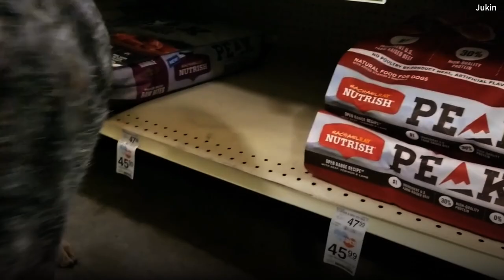I clienti del negozio non credono a quello che il cane fa per la sua padrona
In questo periodo di isolamento dovuto alle misure restrittive della quarantena sono tante le persone che hanno la possibilità di svolgere il proprio lavoro in home office, il cosiddetto smart working. Se da un lato ciò permette di risparmiare il tempo prima impiegato negli spostamenti, d'altro canto svolgere le proprie mansioni in casa rappresenta anche una sfida. E così talvolta può risultare difficile organizzarsi per svolgere le faccende domestiche o andare al negozio a fare la spesa. Ne sa qualcosa la padrona di questo cane addestrato per dare una mano a svolgere le commissioni. Chi non vorrebbe un amico a 4 zampe del genere in casa?

Crediti